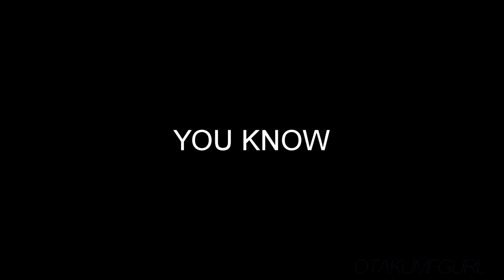[Jeff]-Little Poor Me-Edit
YEET ITS FINALLY DONE AFTER LIKE A DAY OF WORKING ON THIS :DD
i been wanting to edit this song for so long but haven't got too but now i finally did!
i used mah boi Jeff the killer cause well im in that creepypasta editing phase xD i may do a EJ edit for mah friend UwU

this took a lot longer cause
1-There is no animation of Jeff so i had use pictures
2-I rarely do this type of style so xD